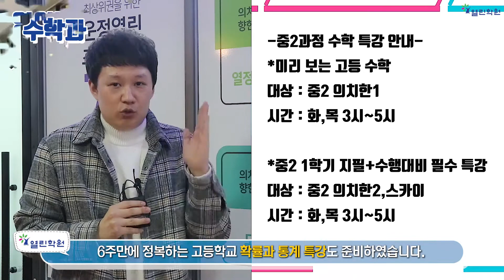열린학원 겨울방학 특강을 해야하는 이유!!